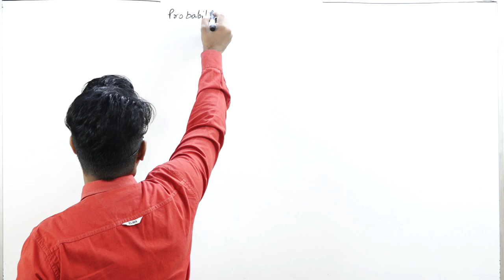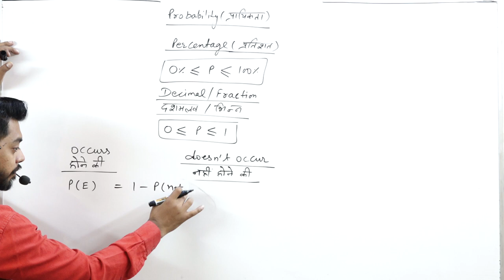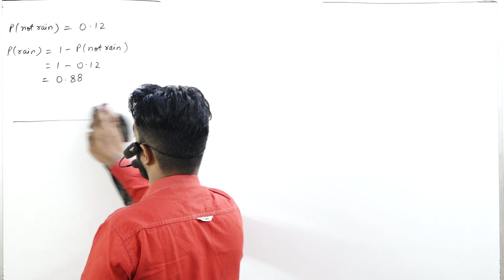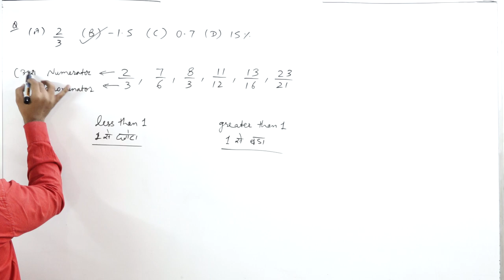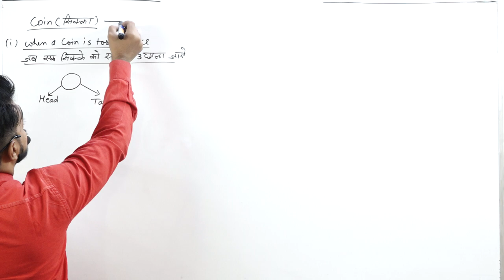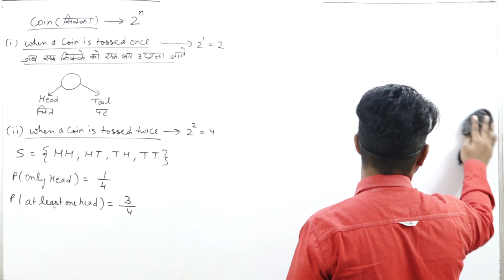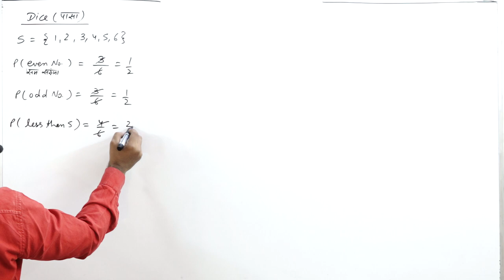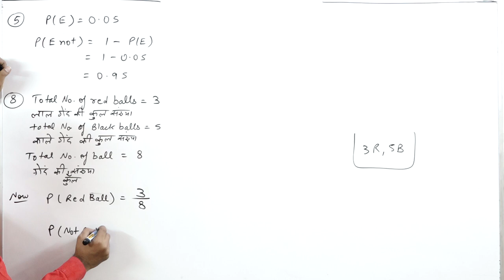Probability || Part 1